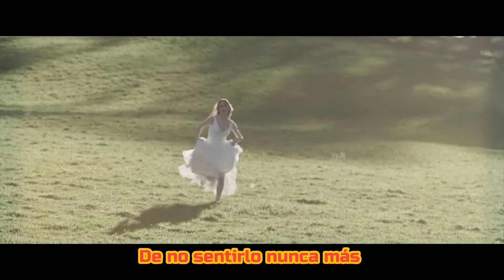Kodaline: High Hopes sub español